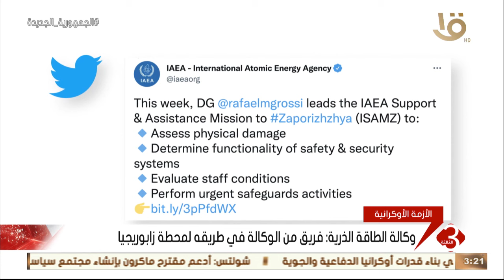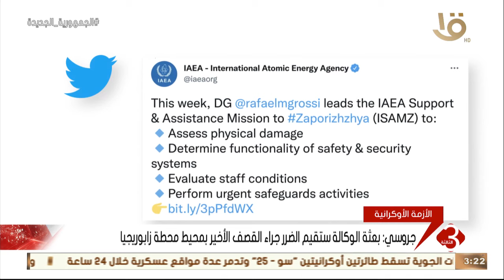نشرة الثالثة | آخر تطورات الأزمة الأوكرانية